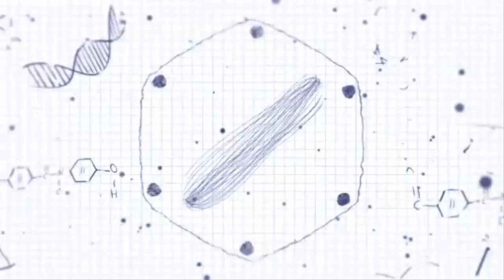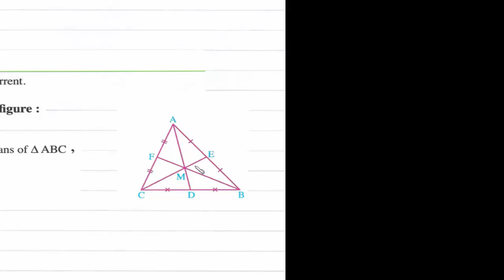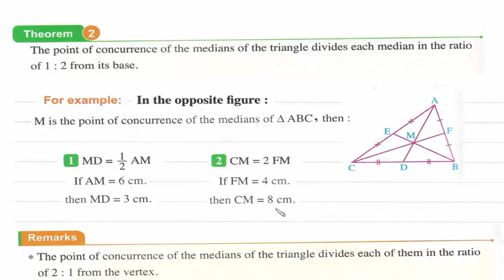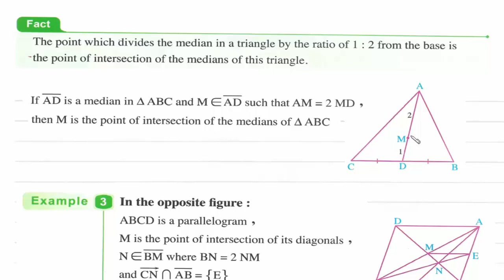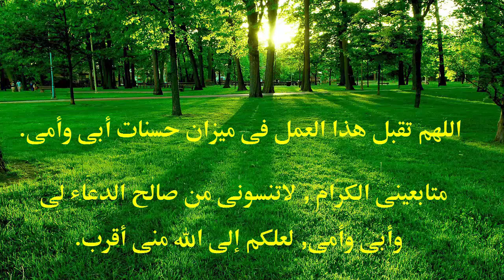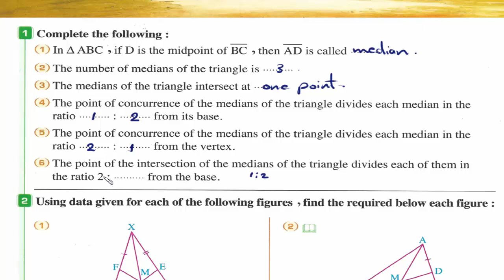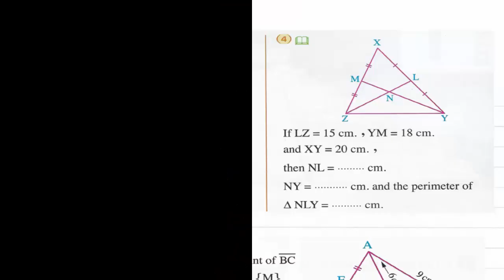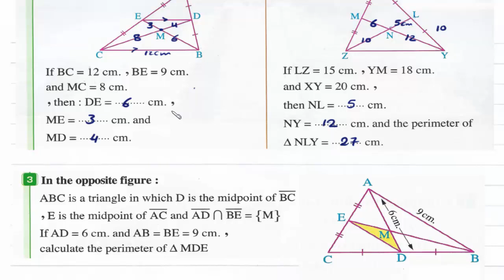Prep2- 1st term 1- Medians of triangle شرح رياضيات ثانيه إعدادى لغات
Geometry
UNIT 4 :
Lesson 1 : Medians of triangle